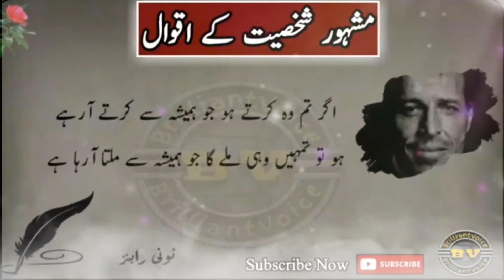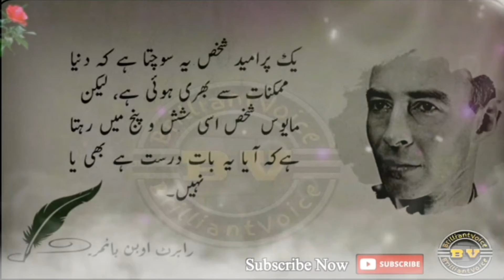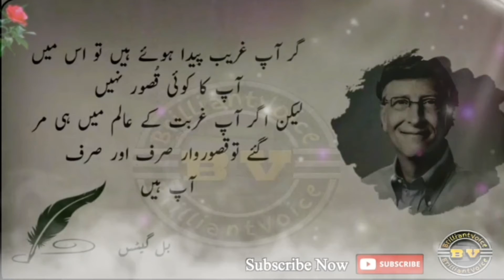Famous Person Quotes about life Changing | Inspirational Quotes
Mashore Sakhsiat k aqwal
Zindgi Badal daeny waly mashore shakhsiat k aqwal in urdu.
Famous person Aqwal like Bilgates, aflaton, hazrat ali , ain stain etc.

》new quotes
》broken heart quotes
》love sayings
》sad urdu quotes
》breakup quotes
》women quotes
》deep quotes about love
》relationship quotes
》sacha pyar krny wali larki
》urdu series
》love quotes
》new love quotes
》new urdu love quotes 2022
》relationship urdu quotes love & relatioship quotes
》aurat quotes
》new aurat quotes
》aurat quotes in urdu
》aurat love qutoes
》aurat relationship quotes
》urdu quotes coleectin 2022
》urdu quotes series aqwal ghar
》women urdu qutoes
》new urdu quotes
》urdu quotes
》best aurat quotes
》best urdu qutoes
》urduquotesseries
》urdu series
》adab
》quotes ghar
》toqeer diary
》ak arain
》khubsurat batein
》Rumi Quotes watsup status
》Mhbt ka injam kb sochty hy
》Alfaz
》Rah e haq
》Ar rehman Voice
》Zobair maqsood Voice
》Urdu production
》Khan brodher studio
》Aajazi
》Rj javaid shehzad